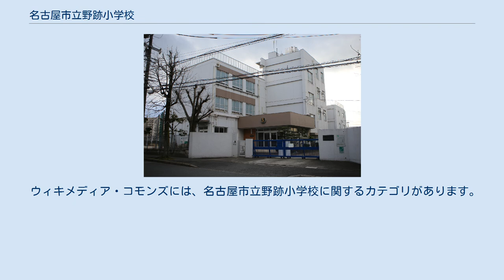名古屋市立野跡小学校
名古屋市立野跡小学校（なごやしりつ のせきしょうがっこう）は、名古屋市港区野跡一丁目にある公立小学校。
 1975年（昭和50年）に名古屋市立港西小学校汐止分校として設置された。
翌年、同じく港西小学校の分校であった稲永分校が名古屋市立稲永小学校として分離独立した際に、同校に移管され稲永小学校汐止分校となった。
独立したのは1977年（昭和52年）4月になってからのことで、このときに名古屋市立野跡小学校の名称となった。
 所管する名古屋市教育委員会は、2018年（平成30年）9月1日現在、港区のうち、金城ふ頭一丁目・金城ふ頭二丁目・金城ふ頭三丁目・汐止町・空見町・野跡一丁目・野跡二丁目・野跡三丁目・野跡四丁目・野跡五丁目の全域を通学区域として指定している。
 また、卒業後の進学先は名古屋市立港南中学校となっている。
 学区は北部の新田開発により拓かれた地域と南部の埋立地にわかれ、埋立地は造成時期により十二号地・十一号地・十三号地となっている。
学区人口の大半は十二号地にある公営住宅に集中しており、十一号地は重化学工業地域、十三号地は金城ふ頭の愛称が与えられているエリアで住宅は存在しない。
 名古屋市営バス野跡小学校停留所が最寄りバス停である。
 ウィキメディア・コモンズには、名古屋市立野跡小学校に関するカテゴリがあります。